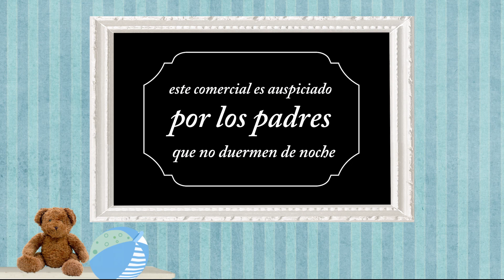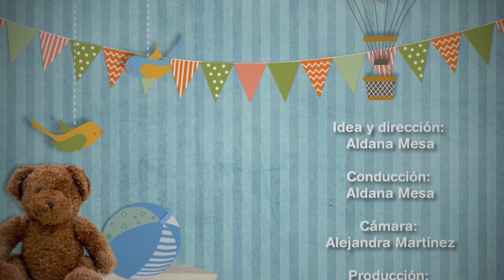Bebé a Bordo #43 Falso autismo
Con la psicóloga infantil, Yeruti Montaner hablamos sobre el Falso autismo. Cómo podemos confundir ciertas actitudes con el autismo